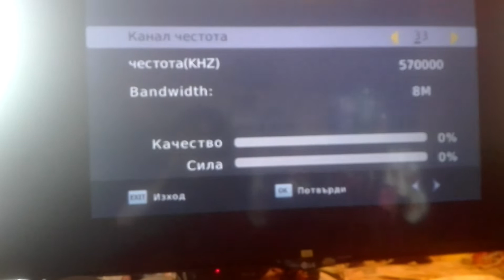Включиха 26 канал за Русе и района ...49 спира скоро!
Заради 5G сменят сигнала на ефирната тв  от 49 на 26 канал